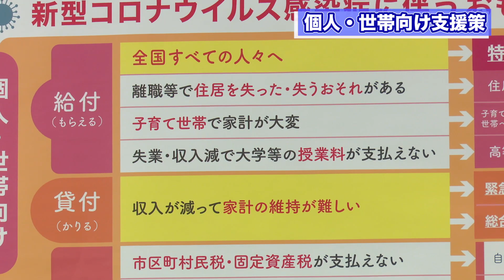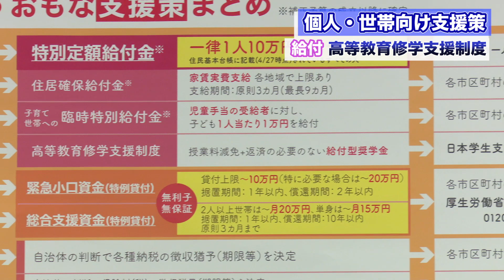【大学等の授業料が支払えない】高等教育修学支援制度